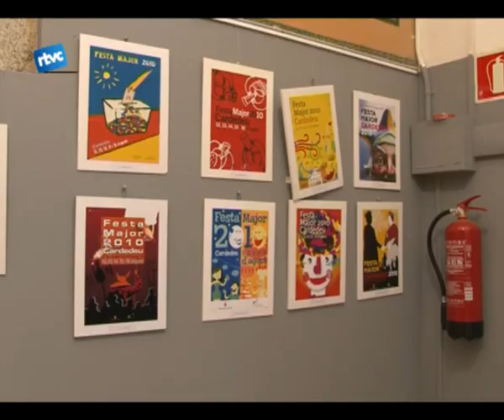Festa Major Cardedeu 01 Dijous.f4v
Repic de campanes, exposició de cartells, Pregó, Fira del disc, concert orquestra Metropol, Ball del Verro i Carretillada i concert al Polvorí